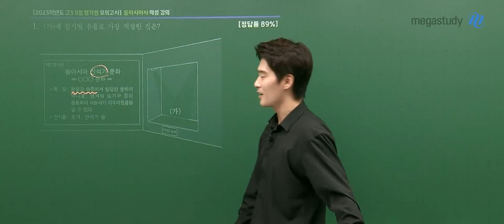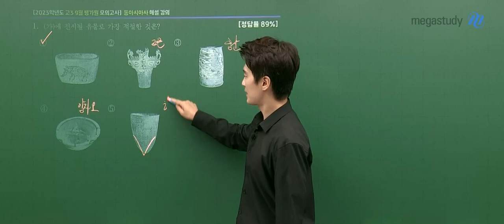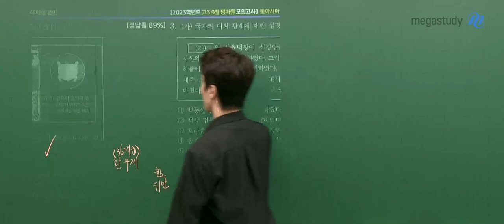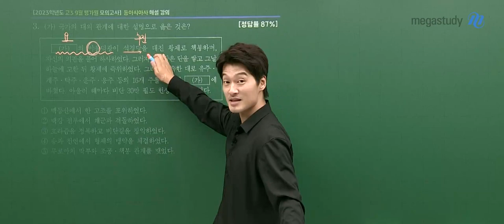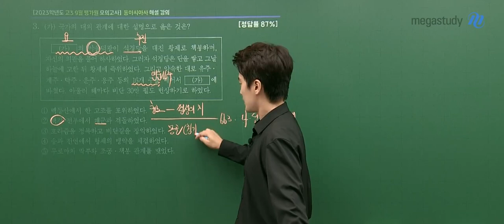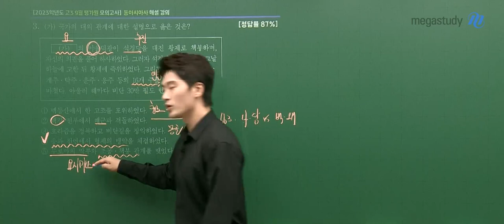[메가스터디] 역사 김종웅쌤 - 2023학년도 9월 모평 동아시아사 해설강의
2023학년도 9월 모의평가 동아시아사 해설강의가 업로드 되었습니다.

- 김종웅 선생님의 더 다양한 영상이 궁금하다면?